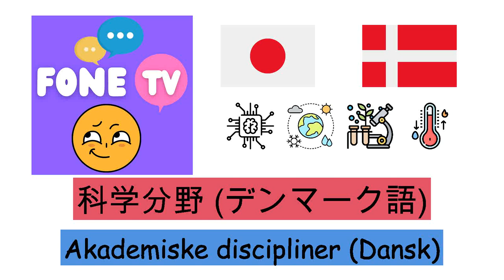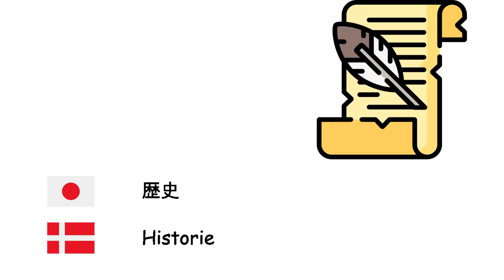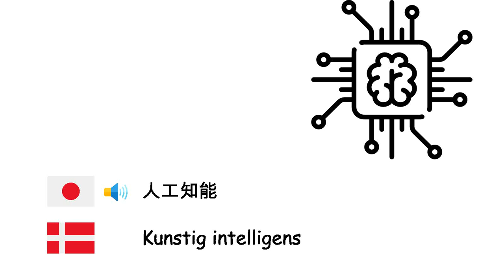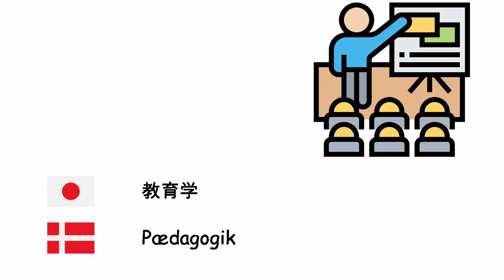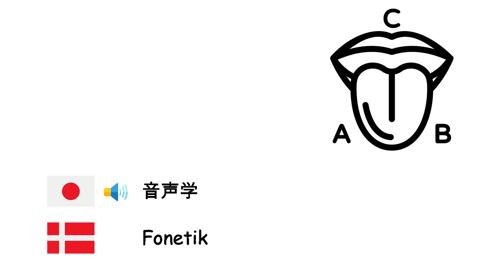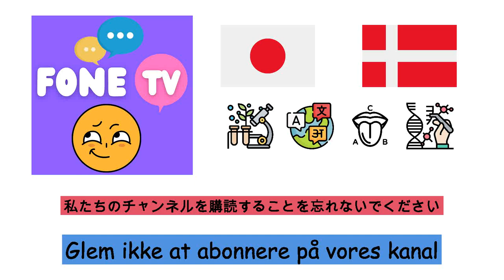科学分野 (デンマーク語) (ja-da)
Fone TV
ja-da-28
Akademiske discipliner (Dansk)
地理学 - Geografi
数学 - Matematik
物理学 - Fysik
経済学 - Nationaløkonomi
法 - Jura
生物学 - Biologi
哲学 - Filosofi
社会学 - Sociologi
歴史 - Historie
化学 - Kemi
電子工学 - Elektronik
医学 - Lægevidenskab
天文学 - Astronomi
心理学 - Psykologi
微生物学 - Mikrobiologi
地質学 - Geologi
生態学 - Økologi
ナノテクノロジー - Nanoteknologi
考古学 - Arkæologi
人工知能 - Kunstig intelligens
計算機科学 - Datalogi
統計学 - Statistik
動物学 - Zoologi
人類学 - Antropologi
政治学 - Statskundskab
教育学 - Pædagogik
論理学 - Logik
分子生物学 - Molekylærbiologi
遺伝学 - Genetik
量子力学 - Kvantemekanik
熱力学 - Termodynamik
幾何学 - Geometri
精神医学 - Psykiatri
言語学 - Sprogvidenskab
気象学 - Meteorologi
国際関係 - Internationale forbindelser
人口統計学 - Demografi
代数学 - Algebra
存在論 - Ontologi
音声学 - Fonetik
音響学 - Akustik
算術 - Aritmetik
三角法 - Trigonometri
解剖学 - Anatomi
植物学 - Botanik